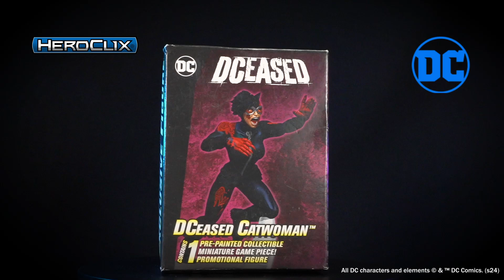DC HeroClix: DCeased Catwoman